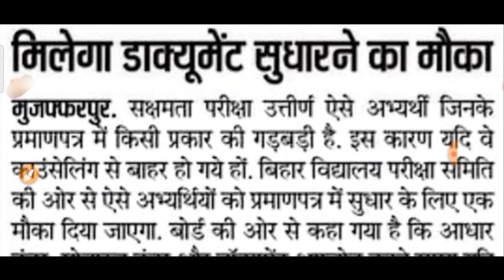सक्षमता 1 पोस्टिंग तुरंत व BPSC TRE 3 एक रिजल्ट हेतु शिक्षा मंत्री ने किया घोषणा? employment news,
Others related topics which is covered in this video as below___